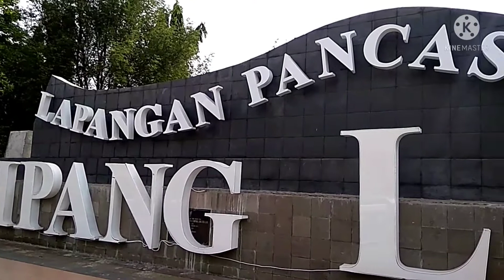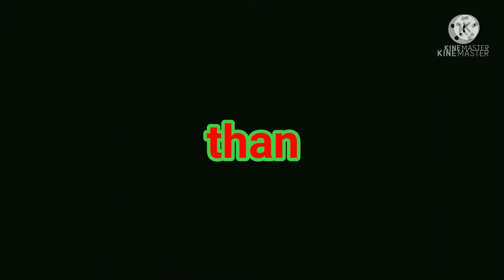SIMPANG LIMA SEMARANG LAPANGAN PANCASILA. SEJARAH LAPANGAN PANCASILA SIMPANG LIMA SEMARANG